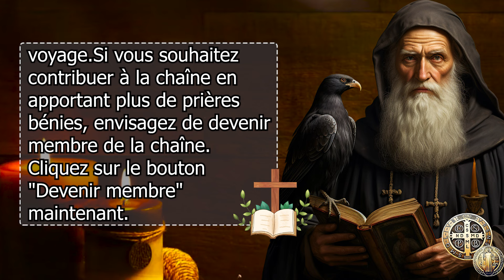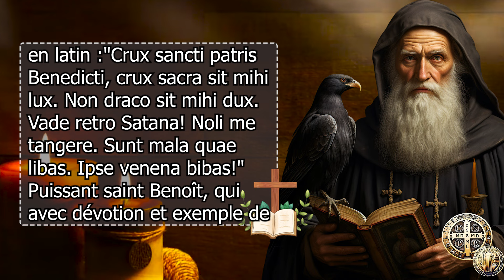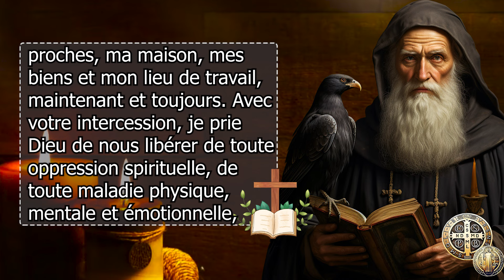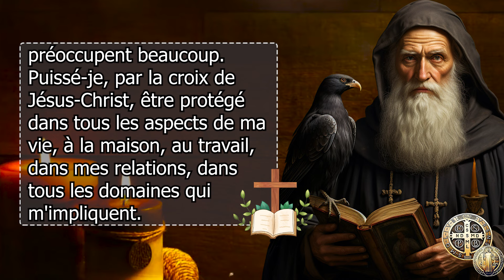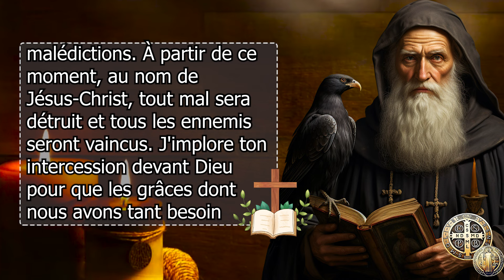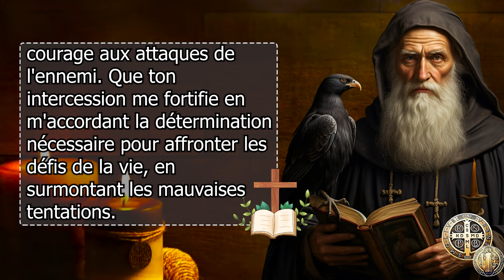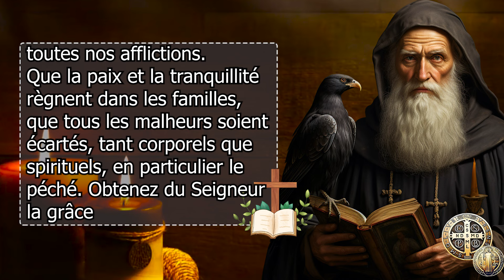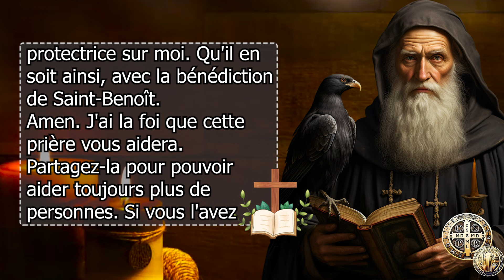PRIÈRE Puissante de la Médaille SAINT-BENOÎT 🙌 Votre Ennemi tombe à terre pour toujours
🙏🏻 👉 Vous êtes sur le point de vivre un moment de pure transformation et de libération ! Nous vous présentons la puissante pour briser tous les liens, exorcisme, prière contre les maléficesoccultisme litanies diable, prière contre la malchance et recevoir la protection, guérison et la libération, prière Bénédiction, de nettoyage et purification, prière miraculeuse !

🙏🏻 👉 Sur cette chaîne, nous croyons que la prière est un outil puissant qui peut nous connecter avec le divin et nous donner la force et le réconfort dont nous avons besoin pour affronter les difficultés de la vie

🙏🏻 👉 Vous êtes-vous déjà senti piégé par des liens invisibles qui entravent votre croissance personnelle et spirituelle ? Avez-vous déjà eu envie de vous débarrasser des énergies négatives et des blocages qui vous freinent ? Si la réponse est OUI, c’est la prière que vous attendiez ! 🙌

🙏🏻 👉 Au cours de ce voyage spirituel, je vous guiderai à travers une prière miraculeuse, transmise à travers les siècles par la puissante intercession , le saint patron contre les mauvaises influences et les obstacles sur notre chemin. ✨

💫 Préparez-vous à sentir une vague de paix et de sérénité envahir votre être alors que vous nous rejoignez dans cette prière sacrée. Sentez les énergies négatives se dissiper, laissant place à la guérison et à la libération pour circuler abondamment dans votre vie. 💫

Des millions de personnes à travers le monde ont déjà été témoins des miracles de cette prière, et c'est maintenant à VOTRE tour de découvrir son incroyable pouvoir qui change la vie. Ne laissez rien vous empêcher de faire ce pas vers la guérison spirituelle et la libération totale.

🔻PRIÈRES SUGGÉRÉES🔻
🙏🏻 👉✨Prière De Délivrance Par Le Précieux Sang de Jésus - Très Puissante prière
🙏🏻 👉 ✨Prière PUISSANTE de PROTECTION DIVINE contre le mal - Prière puissante de libération et Délivrance
🙏🏻 👉 ✨PRIÈRE de PROTECTION et PURIFICATION 🙌 Prière à la SAINTE TRINITÉ 🙌
🙏🏻 👉 ✨NOTRE DAME de L'impossible-dites Cette 🙌 Prière Miraculeuse À Notre Dame De L'impossible
🙏🏻 👉 ✨PRIÈRE la Plus PUISSANTE de la BIBLE 🙌 PSAUME Contre Toutes MALADIES Et BLOCAGES
🙏🏻 👉 ✨ Prières De À Saint Michel Archange - Pour Vaincre Les Puissances Du Mal ✝️
🙏🏻 👉 ✨ Prière de PROTECTION à Archange Saint Raphael, Michel, et Gabriel - Prière Puissante et Efficace
🙏🏻 👉 ✨Prière Contre Les Ennemis Visibles Ou Invisibles De SAINT BENOÎT - Prière De Protection